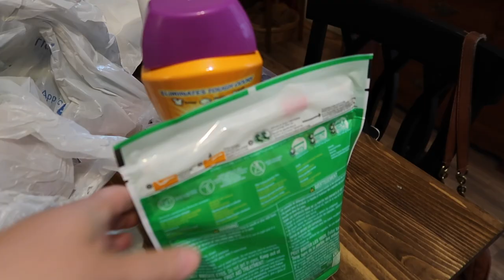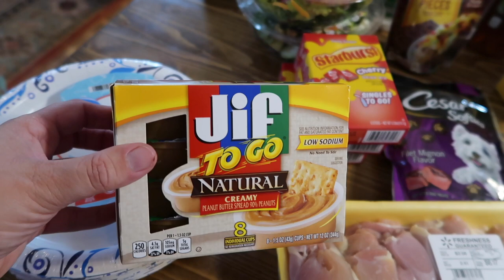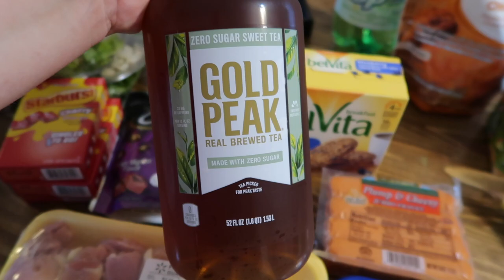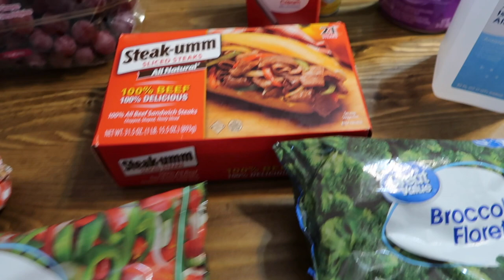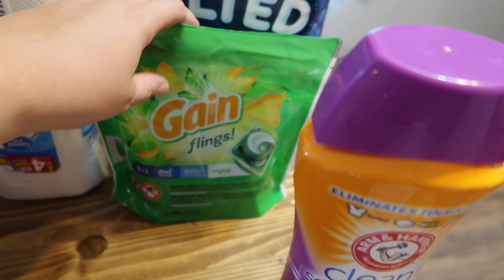Weekend Vlog | Grocery Haul | Easy Low Carb Lunch | Gospel Music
Hello and welcome to Little Blessed Nest! In today's video we're sharing an easy way to make a low carb club sandwich, a grocery haul, and as we do every Sunday we have a little gospel music for you.

Gospel songs: Power In The Blood & I Surrender All